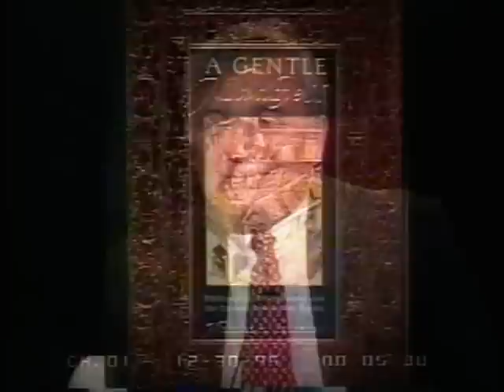Noam Chomsky & Christopher Hitchens: US Foreign policy (1995)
Professor Chomsky spoke about the role of big business and other group interests in the goals and conduct of U.S. foreign policy at the expense of U.S. citizens and citizens of other nations.